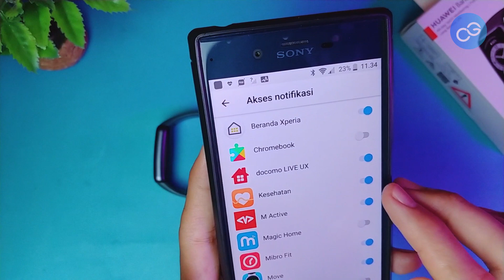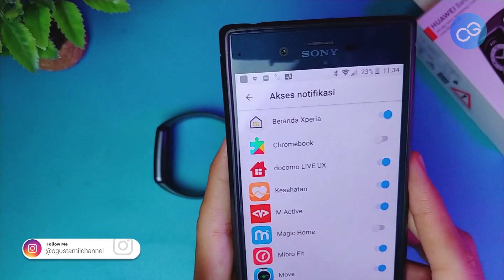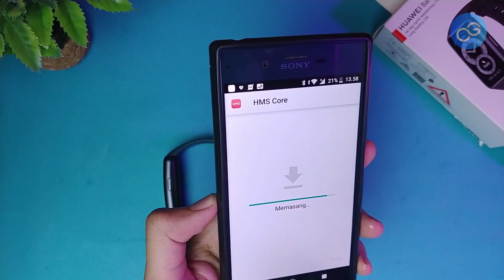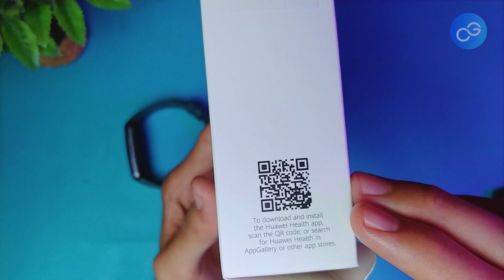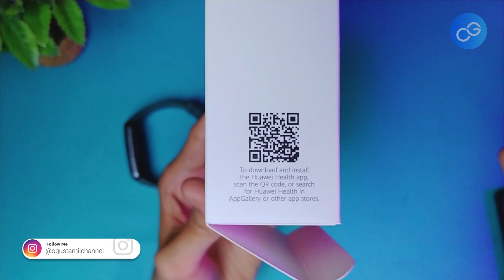Jawaban dan solusi untuk masalah kalian sama HUAWEI BAND 6, pengguna baru WAJIB TAHU!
Kemarin-kemarin yang sempet nanya dan cerita soal masalah sama Huawei Band 6, di video ini ada jawaban dan penjelasannya. Sorry kalo telat dan ada yang salah guys !

0:00 Opening
1:07 Strap Huawei Band 6
2:18 Cara Pasang Strap
3:04 Notif Issue
3:33 Mengaktifkan Notif
4:36 Fitur Issue
6:00 Menambah Menstrual Cycle
7:16 All Day SPO2 Issue
7:42 Mengaktifkan All Day SPO2
8:56 Sport Mode Issue
9:17 Menambah Mode Sport

A N O T H E R V I D E O